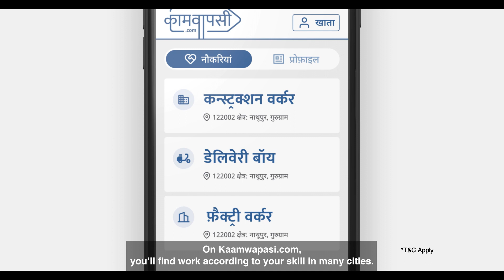Ab Sabke Sapne Honge Poore | Kaamwapasi Ke Saath Zindagi Ki Gaadi Ko Firse Aage Badhate Hain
Ab sabke sapne honge poore! Kaamwapasi.com pe mil rahi hai hazaaro job opportunities. par jayein ya 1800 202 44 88 pe missed call dekar, ek acchi naukri lekar sheher waapas jayein. Toh chalo, kaamwapasi ke saath zindagi ki gaadi ko firse aage badhate hain!